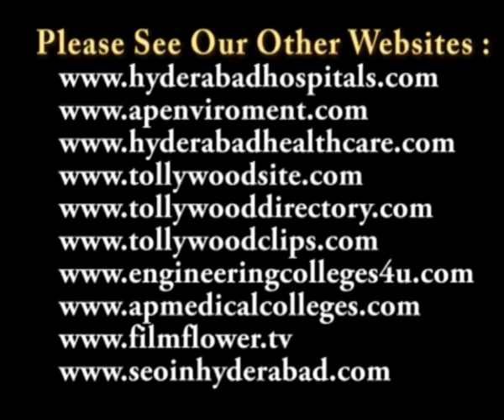Allu Aravind Speech in Srinathudu Padya Natakam at Ravindra Bharathi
Srinathudu Padya Natakam 89th Show at Ravindra Bharathi

Srinathudu Padya Natakam 89th Show on 29th October 2011 at Ravindra Bharathi

రవీంద్రభారతిలో జరిగిన శ్రీనాథుడు పద్యనాటకం 89 వ ప్రదర్శన

శ్రీ సత్యసాయి కళానికేతన్ 15 వ వార్షికోత్సవం సందర్భంగా 29 అక్టోబర్ 2011 న రవీంద్రభారతిలోరంగస్థల చరిత్రలో సంచలనం సృష్టించిన అపూర్వమైన శ్రీనాథుడు పద్యనాటకం 89 వ ప్రదర్శన జరిగింది. ఈ కార్యక్రమాన్నిమాజీ డీజీపీ హెచ్ జే. దొర ప్రారంభించగా, భూమ్యాదాయ (దేవాదాయ)శాఖ ముఖ్య కార్యదర్శి డా. కే.వి. రమణాచారి స్వాగతోపన్యాసం చేసారు.